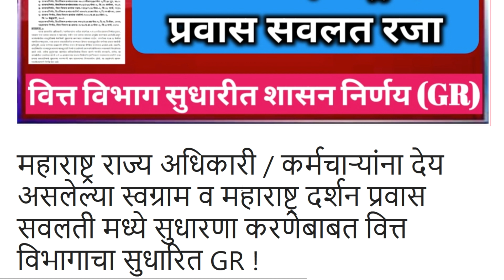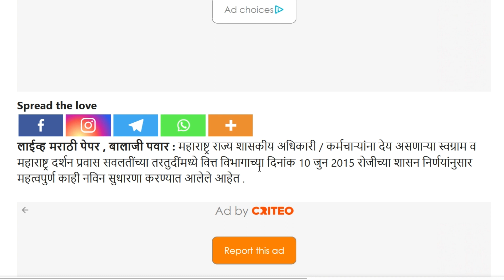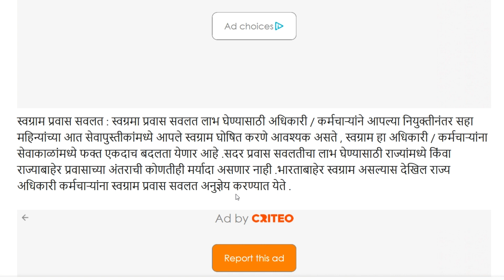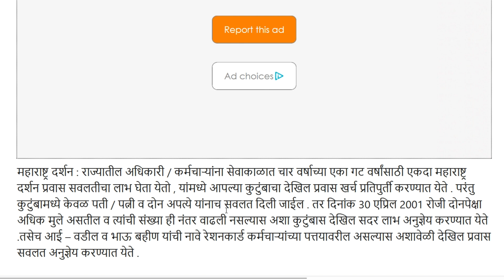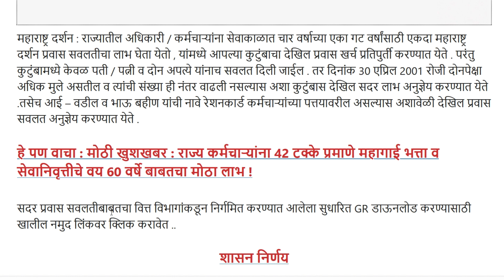महाराष्ट्र राज्य अधिकारी / कर्मचाऱ्यांना देय असलेल्या स्वग्राम व महाराष्ट्र दर्शन प्रवास सवलती GR !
वित्त विभागाच्या दिनांक 10 जुन 2015 रोजीच्या शासन निर्णयांनुसार महत्वपुर्ण

महाराष्ट्र राज्य अधिकारी / कर्मचाऱ्यांना आपल्या स्वग्रामी जाण्यासाठी दोन वर्षांतुन एक वेळा स्वग्राम प्रवास सवलत

स्वग्राम प्रवास सवलत :

अधिकारी / कर्मचाऱ्यांने आपल्या नियुक्तीनंतर सहा महिन्यांच्या आत सेवापुस्तीकांमध्ये आपले स्वग्राम घोषित करणे

स्वग्राम हा अधिकारी / कर्मचाऱ्यांना सेवाकाळांमध्ये फक्त एकदाच बदलता येणार आहे

. राज्यांमध्ये किंवा राज्याबाहेर प्रवासाच्या अंतराची कोणतीही मर्यादा असणार नाही

.भारताबाहेर स्वग्राम असल्यास देखिल राज्य अधिकारी कर्मचाऱ्यांना स्वग्राम प्रवास सवलत अनुज्ञेय

महाराष्ट्र दर्शन :

राज्यातील अधिकारी / कर्मचाऱ्यांना सेवाकाळात चार वर्षाच्या एका गट वर्षांसाठी एकदा महाराष्ट्र दर्शन प्रवास सवलतीचा लाभ

कुटुंबाचा देखिल प्रवास खर्च प्रतिपुर्ती

कुटुंबामध्ये केवळ पती / पत्नी व दोन अपत्ये यांनाच सवलत दिली जाईल .

दिनांक 30 एप्रिल 2001 रोजी दोनपेक्षा अधिक मुले असतील व त्यांची संख्या ही नंतर वाढली नसल्यास अशा कुटुंबास देखिल सदर लाभ अनुज्ञेय  .

करण्यात येते .तसेच आई – वडील व भाऊ बहीण यांची नावे रेशनकार्ड कर्मचाऱ्यांच्या पत्तयावरील असल्यास

अशावेळी देखिल प्रवास सवलत अनुज्ञेय करण्यात येते